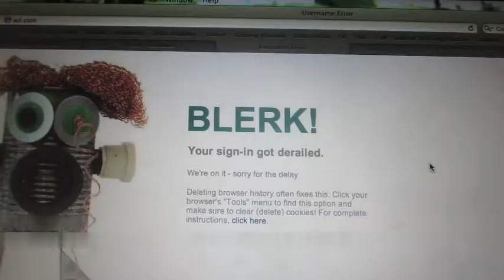Saving a Cat! {Day 161}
Buster gets freaked out in cars and then gets on the dashboard and turns on the turn signal.  Crazy cat.

Sorry the vlog is short today but I literally slept the entire day for this ear infection!  Ugh!  This thing really needs to go away before camp starts.  Oh well, see you guys in a week!